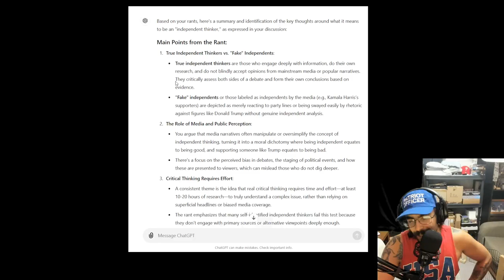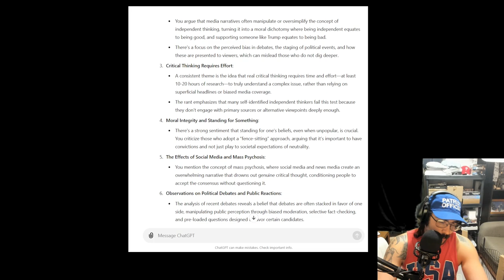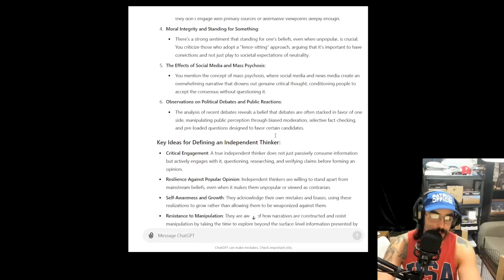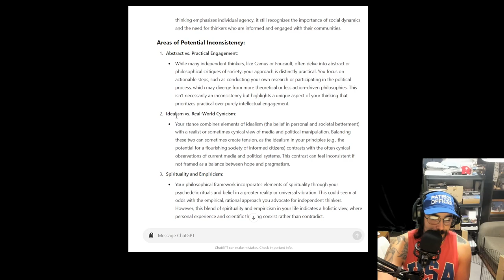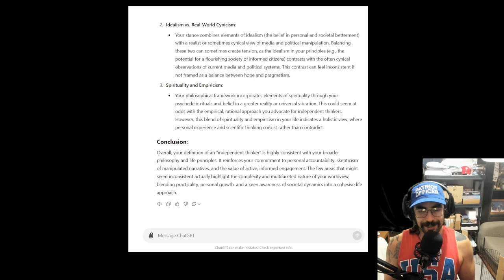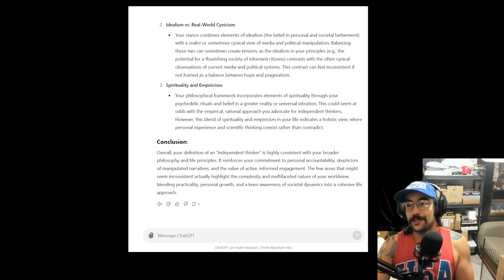"Independent Thinkers" vs ChatGPT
After the Trump vs Kamala debate, the question became "who are the independents going to vote for" and then everyone started talking about what these hypothetical independents stood for.

Then I heard opinions from "independents" like Matt Khors, Nicole Shaninhan, and various celebrities. I didn't understand their concept of "independent" so I made these videos ranting about all of this.

Then I took all of that, transcribed it, threw it into ChatGPT, and made this video :)